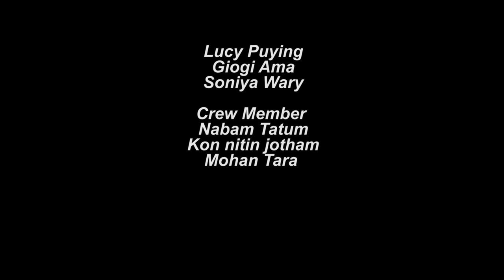Nyishi Music Video NITI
Nyishi Music Video
Jeegam production
Producer : Toko Yalam  Gem
Singer : Toko Yalam Gem
Directed by Taniya Budh
Music Composer : Neelam Pope
Lyrics : Neelam Pope
Starring : Tumken Sora and Taniya Yami
Space Miracle Studios
Aries Corps